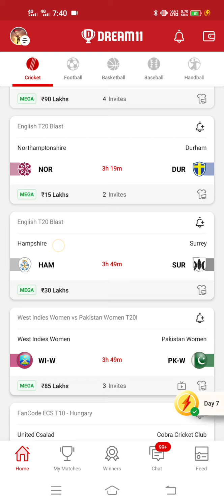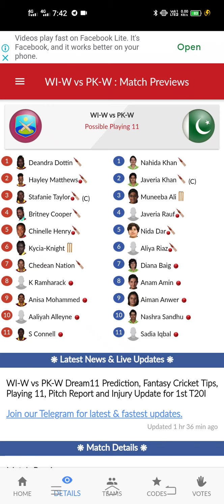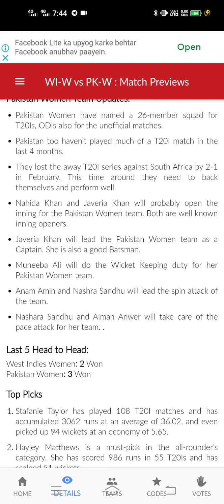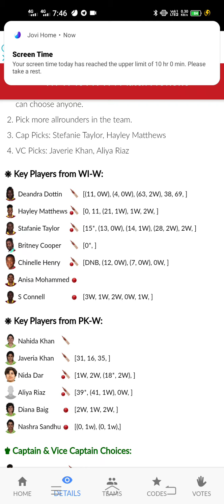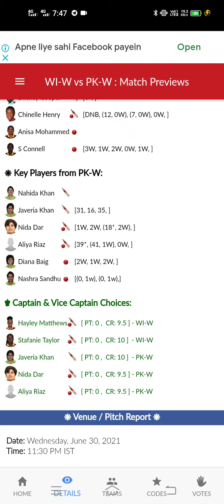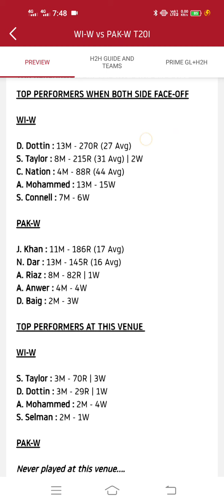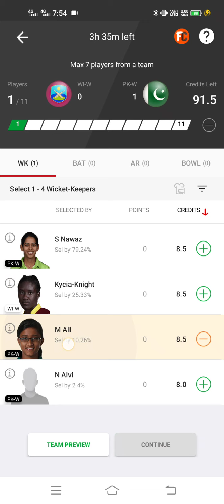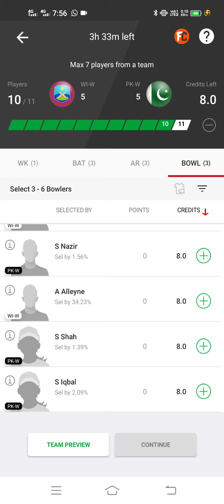WI-W vs PK-W Dream11 Prediction, Fantasy Cricket Tips,